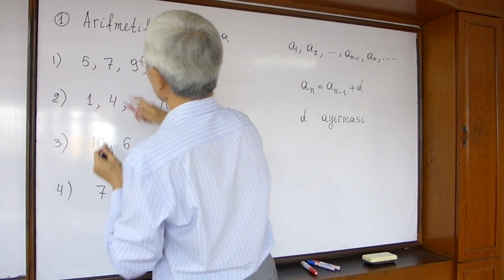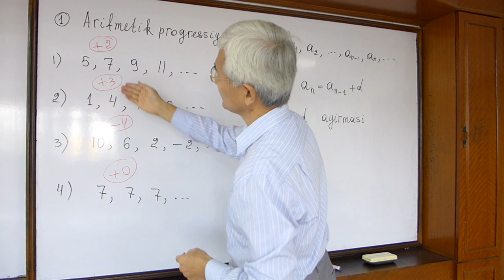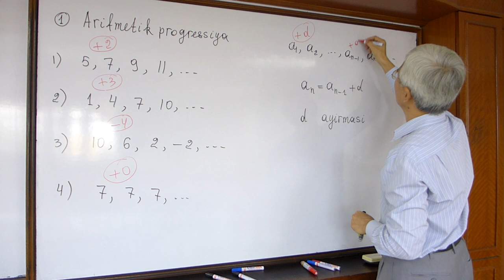2 Arifmetik progressiya